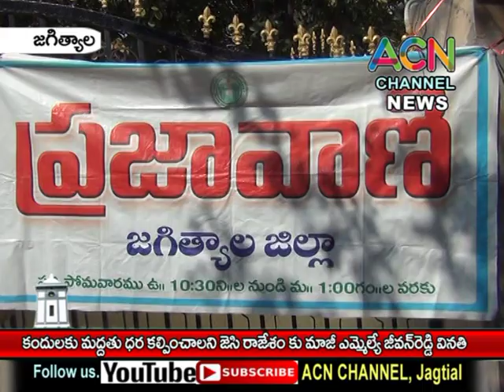జగిత్యాల : కందుల పంటకు మద్దతు ధర కల్పించాలని ప్రజావాణి లో మాజీ ఎమ్మెల్యే జీవన్ రెడ్డి వినతి